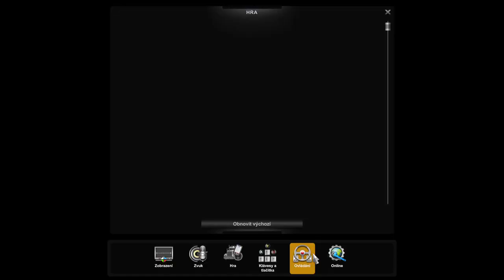ATS #5 | Mám svůj truck!